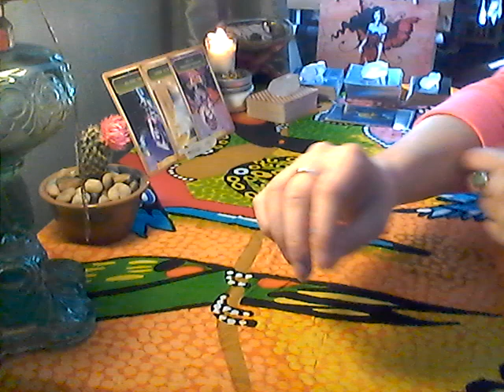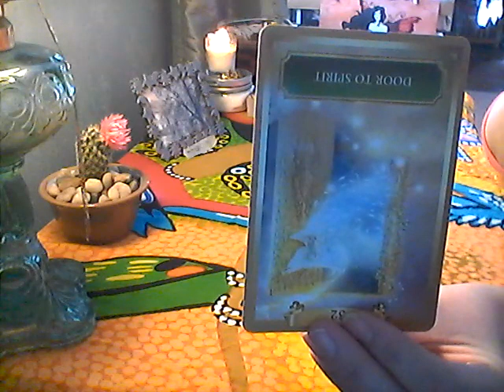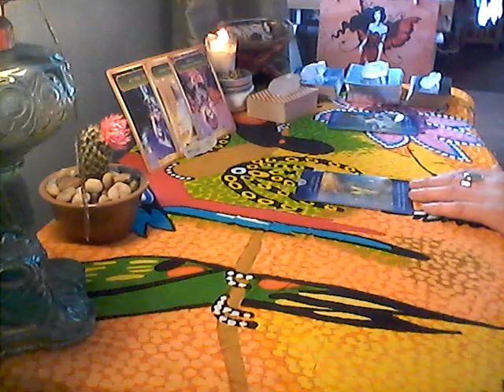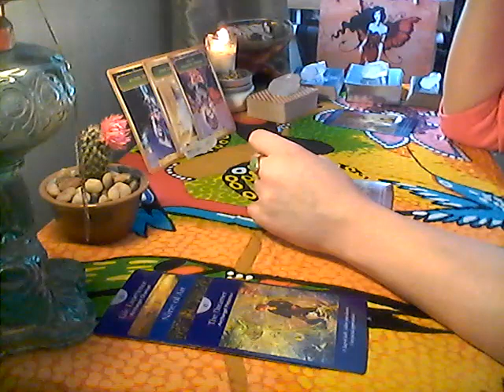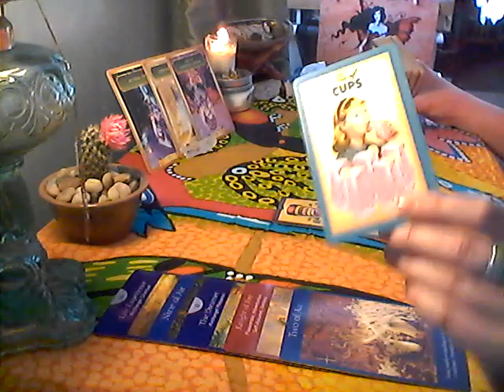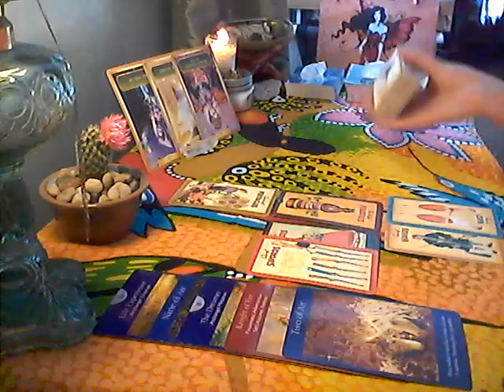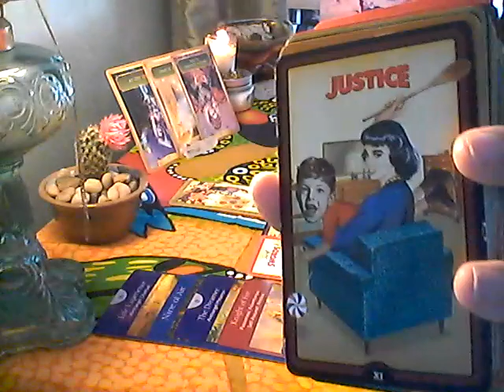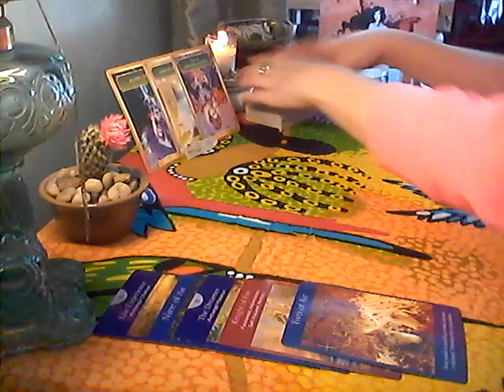LEO- Love, Hate, & Drugs... Free Me From The Ties That Bind! April 2019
This is NOT for everyone!

Join me on my whimsical journey, into the land of the unknown. Messages from spirit, and stories untold in a divine world of magic, and inspiration.
I'm excited to share my experiences, messages from spirit, and so much more. If you're ready to embark on an unforgettable journey, please join me. Please remain seated, and buckle up for a fun, and adventurous ride into the unknown!